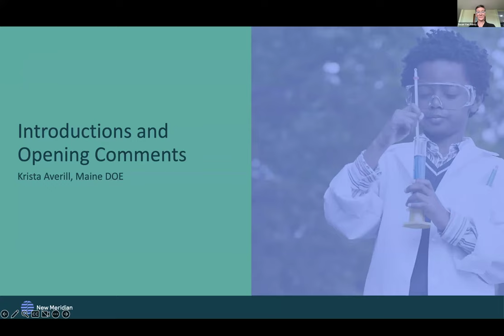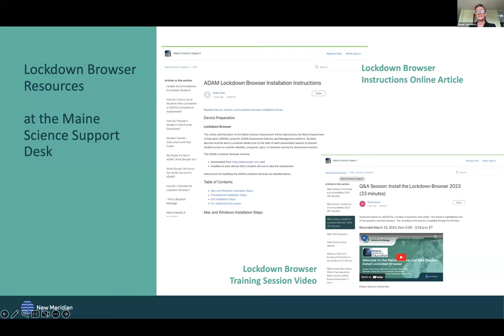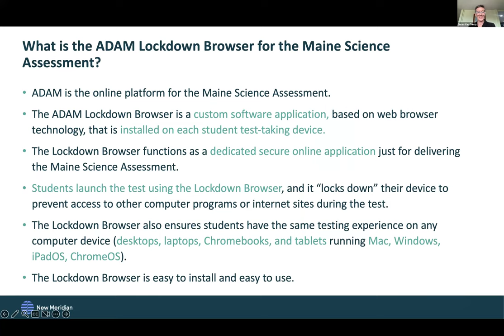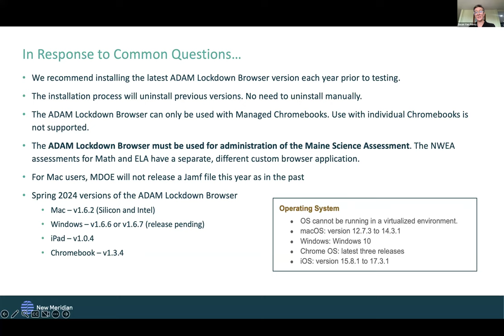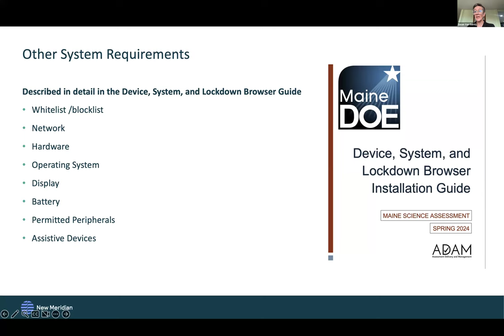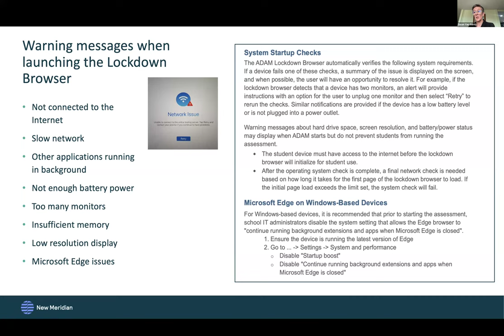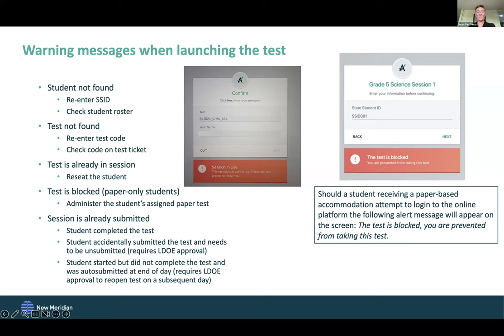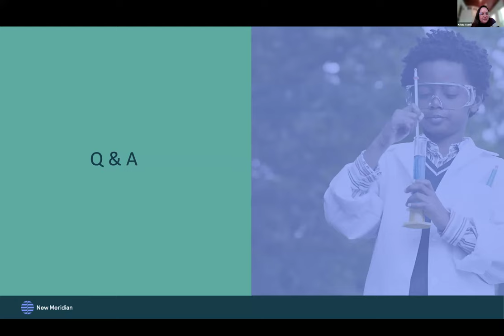2024 ME Science Assessment Lockdown Browser Training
Learn about the Maine Science Assessment ADAM lockdown browser, including installation, system requirements, potential warning messages and their resolution, and reseating students in ADAM during the administration.